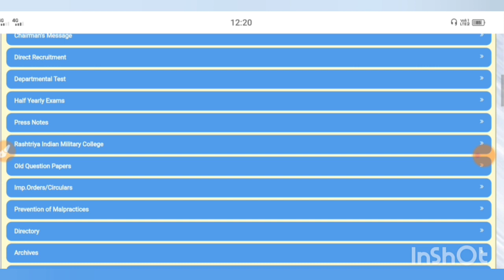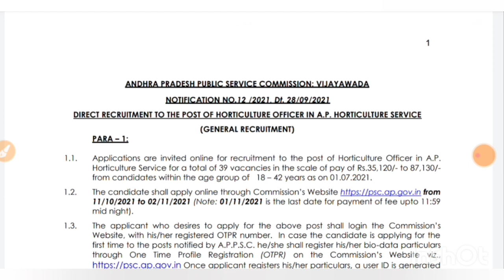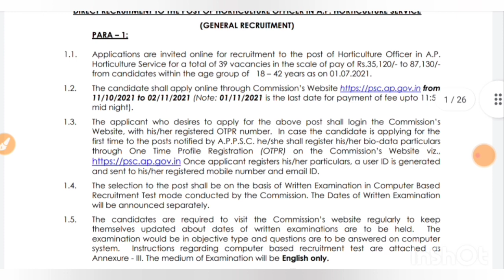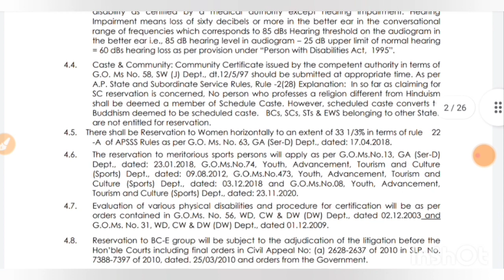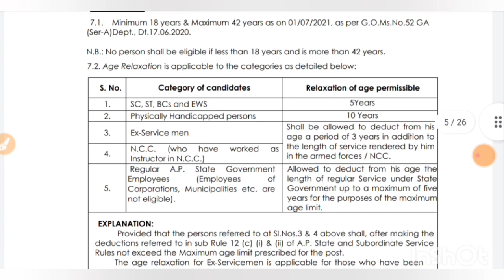APPSC Latest News Today||నిరుద్యోగులకు పండగ లాంటి వార్త 🔥